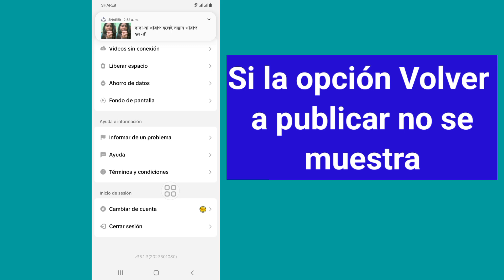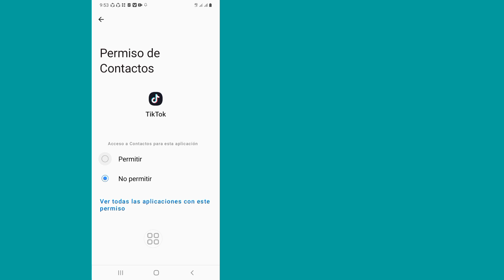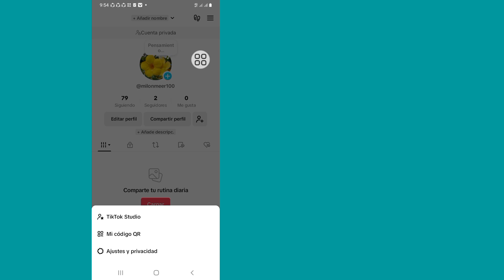Cómo arreglar la opción de volver a publicar que no se muestra en Tiktok | Nueva actualización 2024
Hoy les mostraré cómo arreglar la opción de volver a publicar que no se muestra en Tiktok |  Nueva actualización 2024 Mire este video sobre cómo solucionar la opción de volver a publicar que no se muestra en Tiktok |  Nueva actualización 2024

 La opción de volver a publicar no se muestra en Tiktok